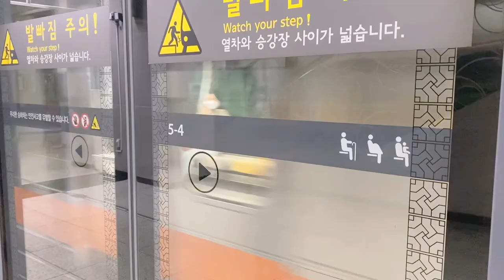🇰🇷WORK VLOG: A Korean Designer's first week at fashion company | MultiFRI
Hello, I'm MultiFRI and a Korean designer.
My first video is the first week at my new job VLOG!
Unfortunately, due to the security of the company, I couldn't film in the company so mainly filmed on my way to work and home.

MultiFRI is a combination of Multiply's Multi and Friday's FRI.
It means that I want to provide contents that everyone wait and enjoy like Friday.
Moreover, I hope you enjoy more and more like multiply. 😄